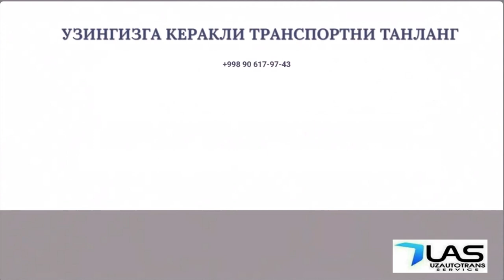Ташкент Уфа автобус Tashkent Ufa avtobus Тошкент Уфа автобус. Toshkent Ufa avtobus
Автобус Тошкентдан Уфагача‼️

Кондиционер бор
Телевизор бор
Туалети бор

Автобус Ташкент Уфа с единовременной программой рейса

Выезд из Ташкента до Уфы очень просто !
- Автобусы Ташкент Уфа дает каждому Узбекистанцу возможность доехать до Уфы без проблем.
- На автобусе до Уфы ехать на много удобнее чем на легковом транспорте.
- Цена билета на автобусе до Уфы дешево и купить билет позволяет каждый.
- Выезжаем на автобусе Ташкент Уфа - каждый день!
- На дороге отвечаем полностью Из Ташкента до Уфы.
- Прямой рейс до Уфы из Ташкента на автобусе для Вас обеспечен.
- У Вас денег мало, не хватает денег чтоб купить билет на самолете или на поезде и Вы не знаете как доехать до Уфы?
- Мы Вам поможем и довезем Вас до Уфы на автобусе без проблем и за это мы отвечаем 100%.
- Доехать на автобусе до Уфы из Ташкента - только для Вас.

Будем рады увидеть Вас в нашем автобусе ( Ташкент - Уфа - Ташкент )

Тошкент Уфа автобус. Ташкент Уфа автобус  - Toshkent ufa avtobus. Tashkent ufa avtobus